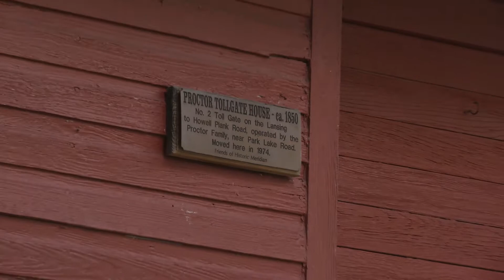Merdian Township Historical Tours Promo | Version 1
The fun verison of the promo for Meridian Township's Historical Village and guided tours in Okemos and Haslett.